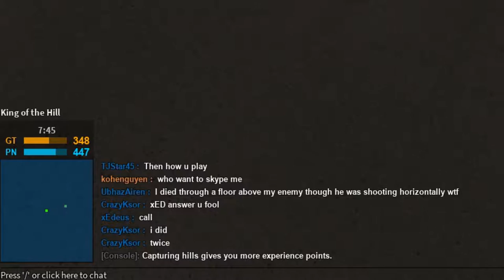Roblox Forces is better than BF1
BF1 is honestly fucking trash compared to Roblox Forces. I legit had more fun playing fucken Roblox than COD.